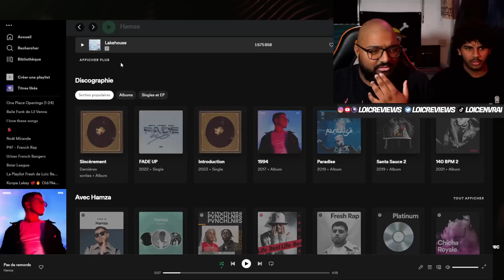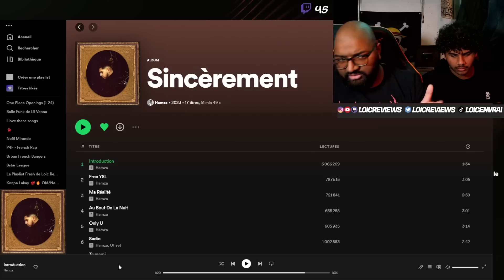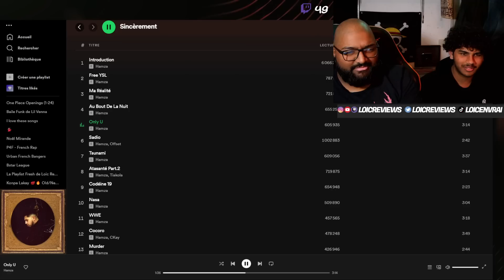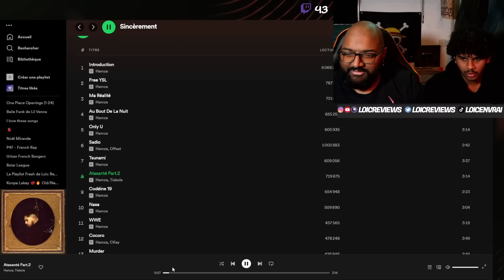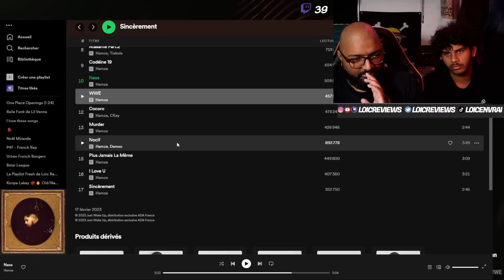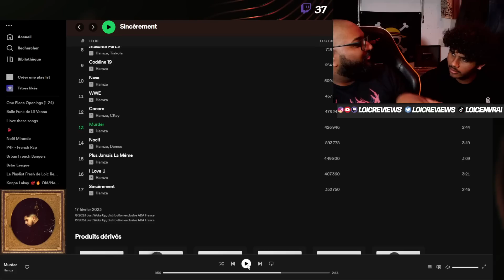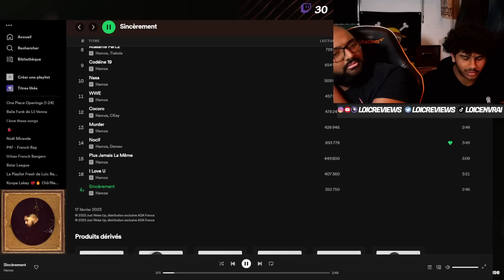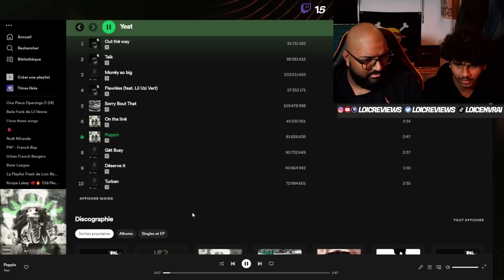PREMIERE ECOUTE LIVE - SINCEREMENT (HAMZA)